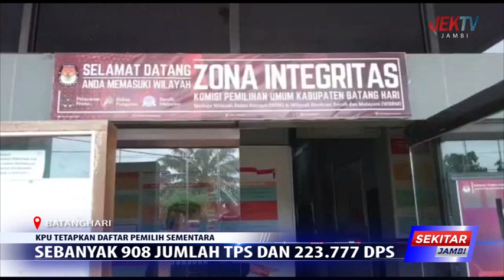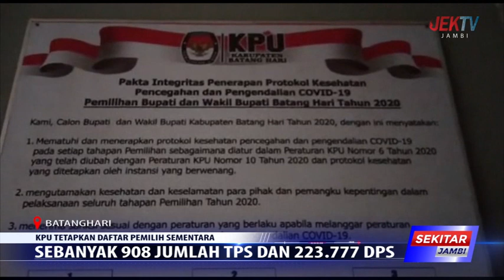SEBANYAK 908 JUMLAH TPS DAN 223 777 DPS